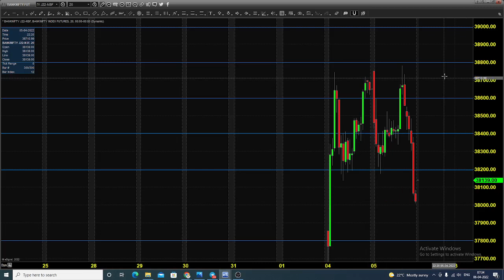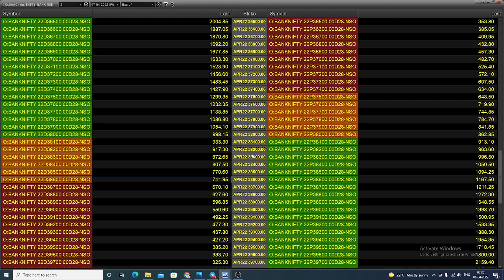NSE BANK NIFTY INDEX FUTURES AND OPTIONS TRADING ANALYSIS APR 06 2022 TAMIL